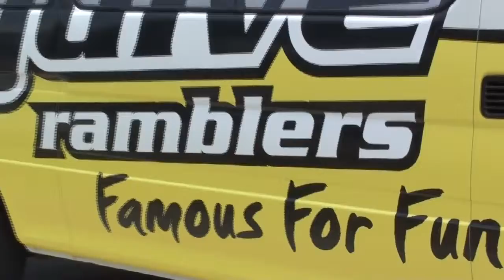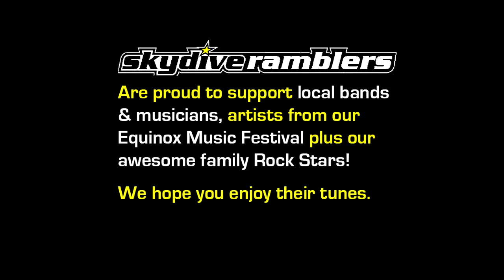Ramblers Skydive Legend: - Mitchell Lang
Coolum Beach Skydiving Video - Mitchell Lang